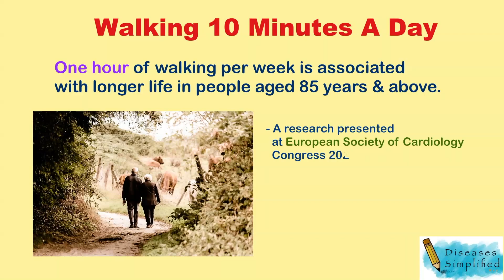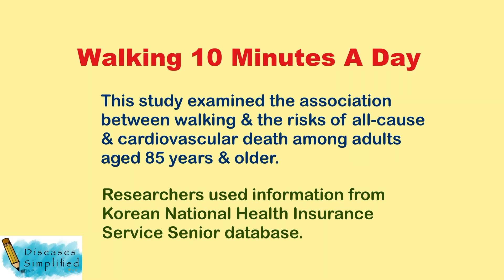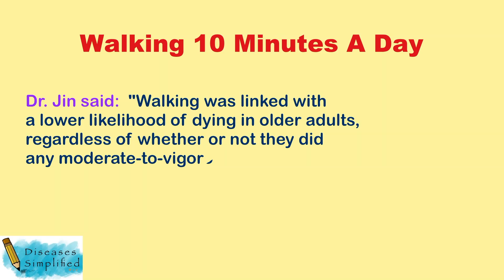Walking 10 Minutes A Day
This is an educational video presenting a research presented at European Society of Cardiology Congress 2022 by doctors at Inje University Sanggye Paik Hospital in Seoul, Republic of Korea. Study author Dr. Moo-Nyun Jin states, "Our study suggests that walking at least 1 hour every week is beneficial for people aged 85 years & older. Put simply, walk for 10 minutes every day."
Sources: